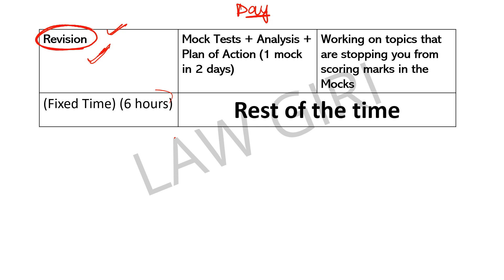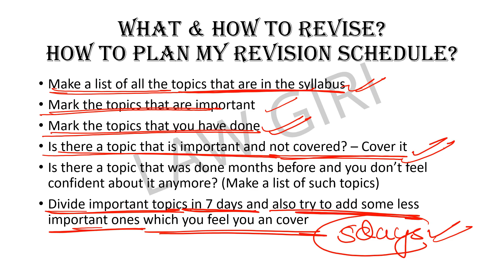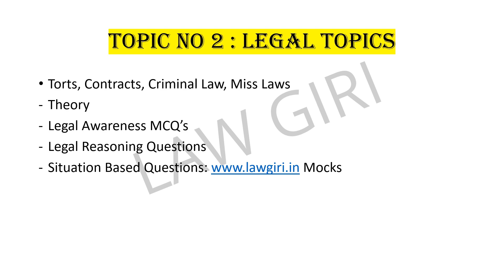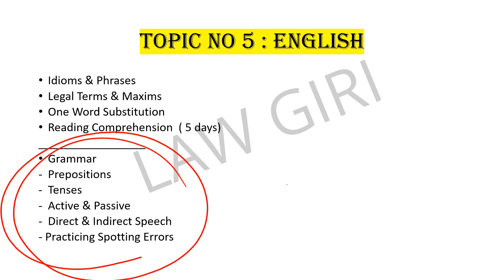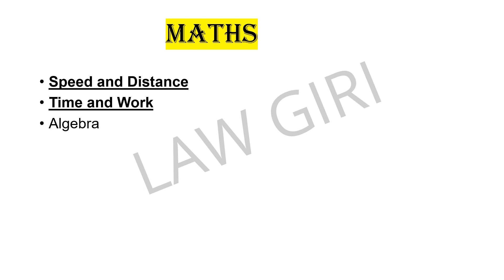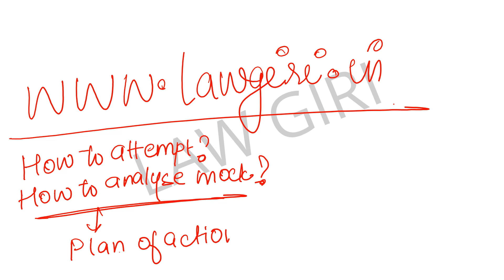Last 7 days Strategy MH CET 5 years Law|MHCET BA LLB Strategy Before the Exam|What to do in 1 week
Books for MAH CET 5 year Law Entrance Exam
Universal's Book
LA & LR by Wiley
Logical Reasoning : Verbal & Non Verbal Reasoning by R S Aggarwal
Critical Reasoning
M.K Pandey
English
SP Bakshi
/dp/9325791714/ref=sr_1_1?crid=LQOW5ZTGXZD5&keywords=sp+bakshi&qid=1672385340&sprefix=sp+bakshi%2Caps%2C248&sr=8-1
Last 7 days strategy mh cet 5 years law,law giri,law entrance exam,mh cet law,how to revise before cet 5 years law,How to give mhcet 5 year law mock test,mhcet 5 year law strategy to write mock tests,lawgiri,what to do in last 1 week before mh cet ba llb exam,mhcet 5 year law strategy before the exam